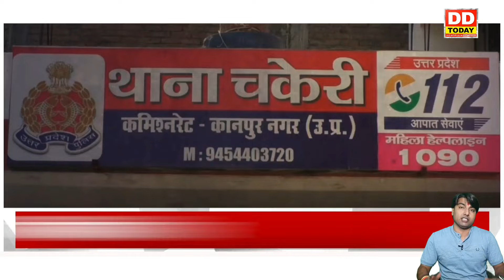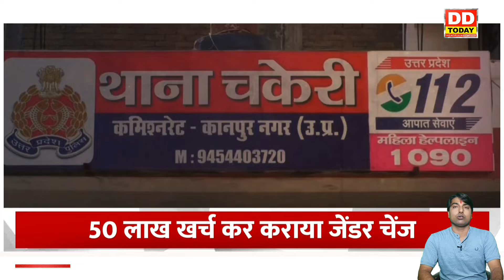Love Story:- इंदौरी और कनपुरिया इश्क की यह अजीब कहानी...| Crime story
Registered as:
DDTN MEDIA PRIVATE LIMITED